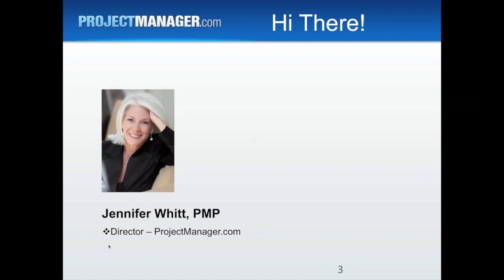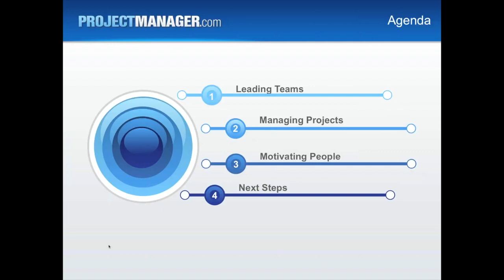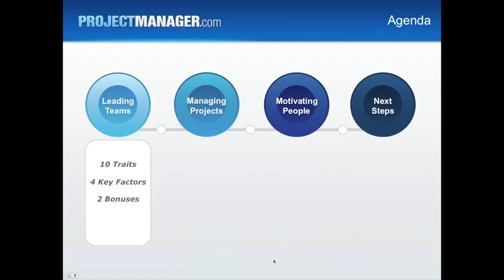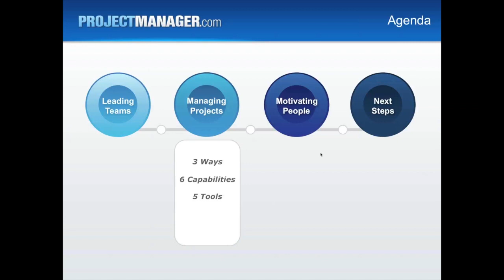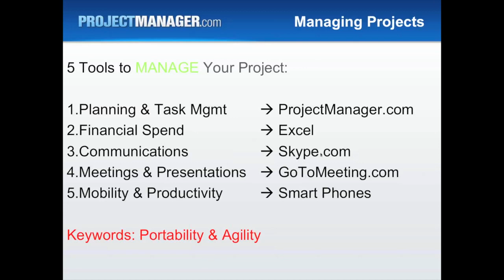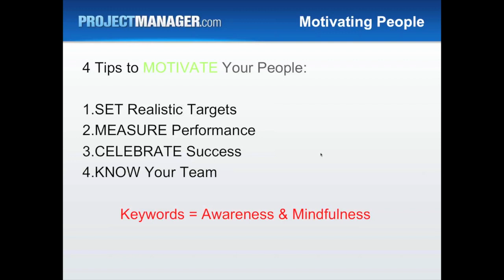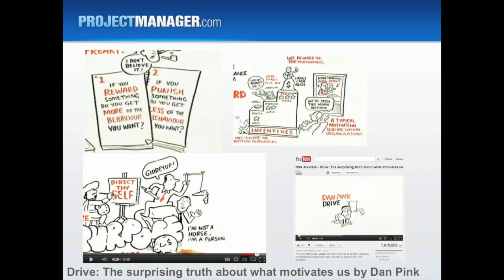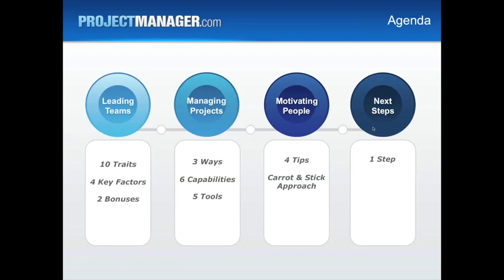Managing Teams - 1 hr FREE Project Management Training:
Watch this 1 hour Training Course Webinar on "How to manage projects" - by Jennifer Whitt, Program Director

Learn the basics of project management as well as tips from experts.